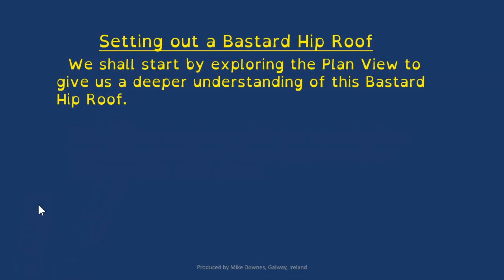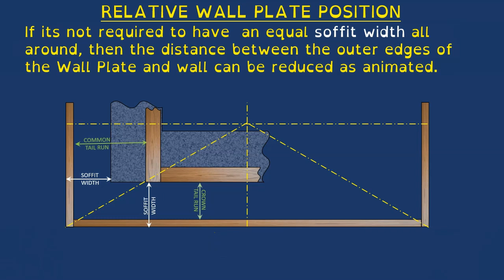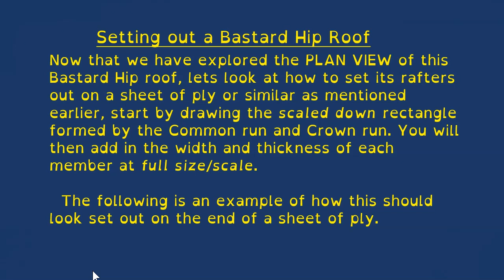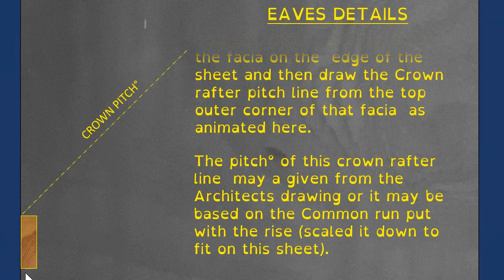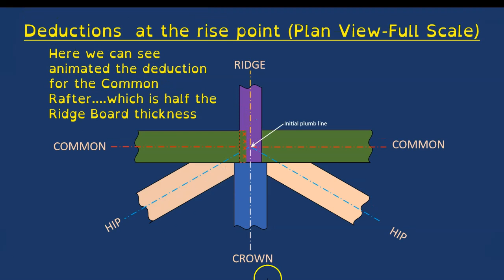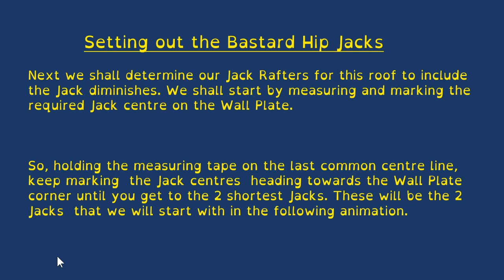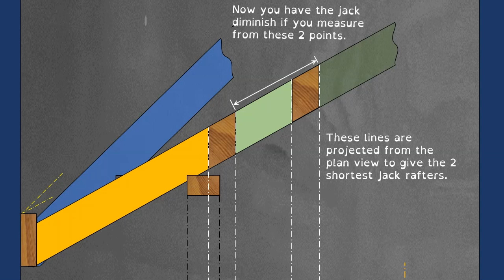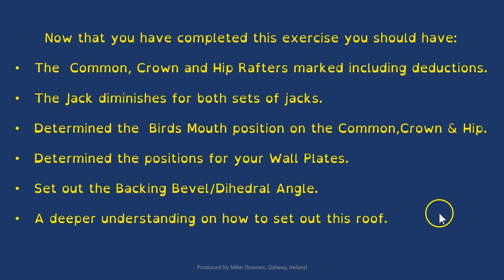Setting Out A Bastard Hip Roof (Part 1)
This is the first of two animated videos that will show you how to set out all members of a Bastard  / Mixed Pitched / Dual Pitched Hipped Roof prior to erecting the roof.  It will focus on a situation where the wall plate has scope  to  be positioned laterally  so as to give an equal overhang all round.
The second video-Setting Out A Bastard Hip  Roof- (Part 2)- on this subject will focus on a scenario whereby the wall plates can only be  positioned/moved vertically  in relation to each other. in order to give an equal overhang all round.